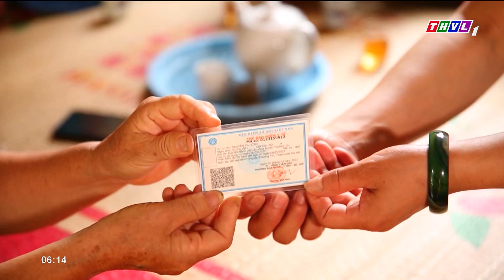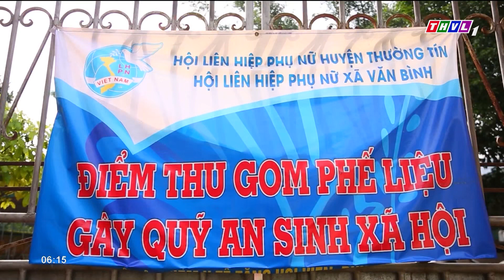Chuyện tử tế: Thẻ bảo hiểm y tế nghĩa tình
Thu gom phế liệu bán để mua BHYT hỗ trợ cho chị em phụ nữ có hoàn cảnh khó khăn là việc làm thiết thực đã và đang được Hội Liên hiệp Phụ nữ xã Văn Bình, huyện Thường Tín, thành phố Hà Nội thực hiện. Hoạt động này vừa góp phần bảo vệ môi trường, vừa thể hiện tinh thần “lá lành đùm lá rách”, tình làng nghĩa xóm.